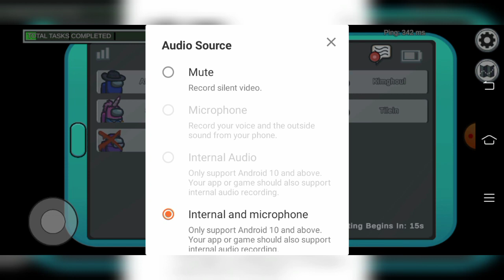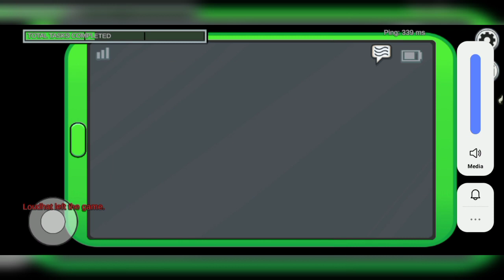Playing among us with aj gaming and ivan dee